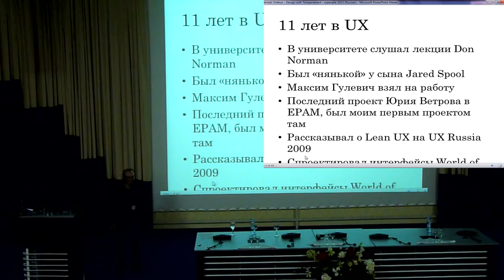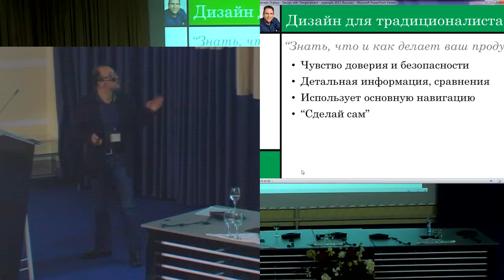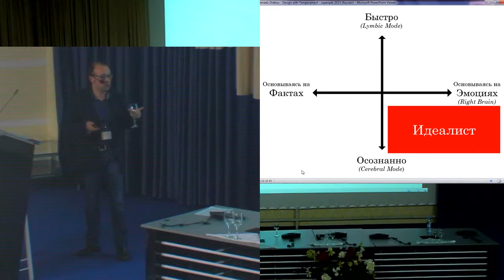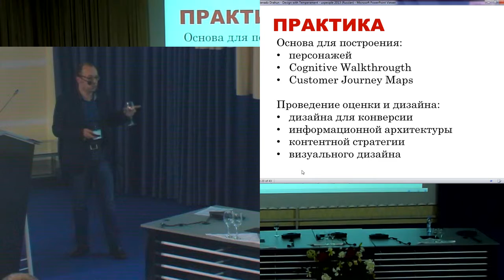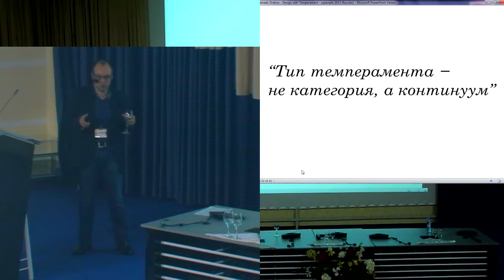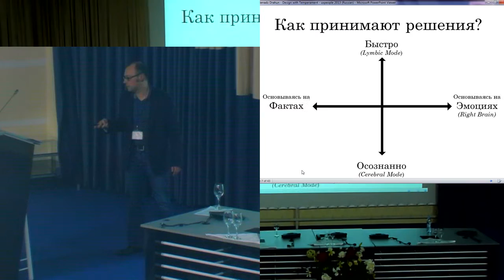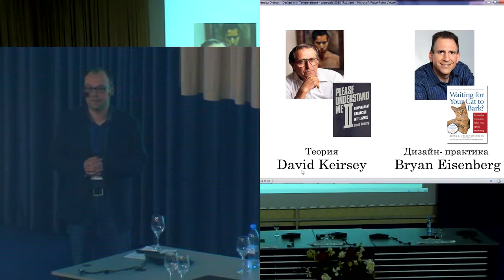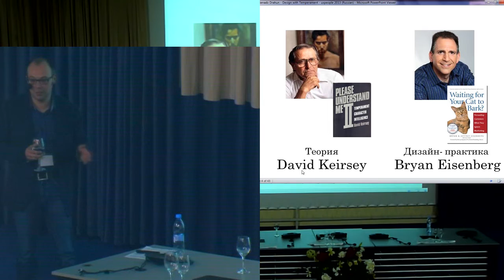20131130-18 Дизайн с темпераментом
Дизайн с темпераментом (Геннадий Драгун, UXPeople-2013)